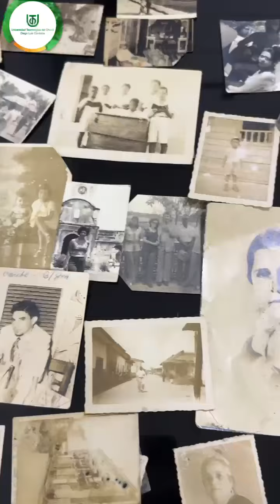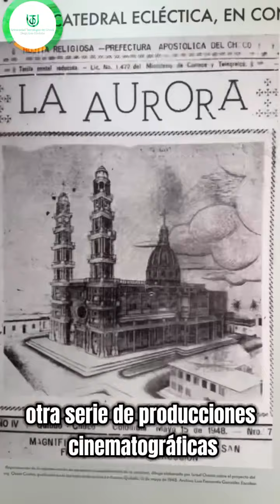Archivo Fotográfico y Fílmico del Chocó al Registro Nacional de Archivos Históricos Colombianos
📸✨ ¡Gran noticia para el Chocó! ✨📜

Nos llena de orgullo anunciar que el Archivo Fotográfico y Fílmico del Chocó que posee la Universidad Tecnológica del Chocó, ha sido incluido en el Registro Nacional de Archivos Históricos Colombianos. Este reconocimiento resalta la importancia de preservar nuestra memoria colectiva y el invaluable patrimonio cultural de nuestra región.